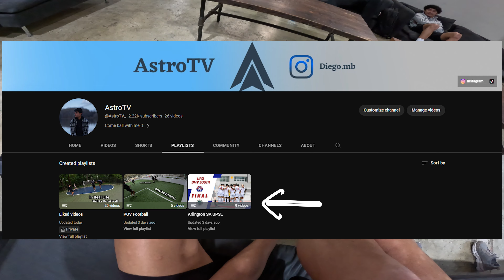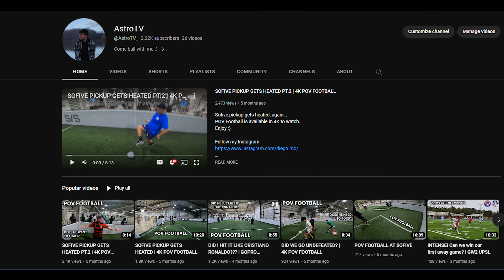SOFIVE PICKUP WITH UPSL WINNERS | 4K POV FOOTBALL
I'm back at Sofive...
POV Football is available in 4K to watch.